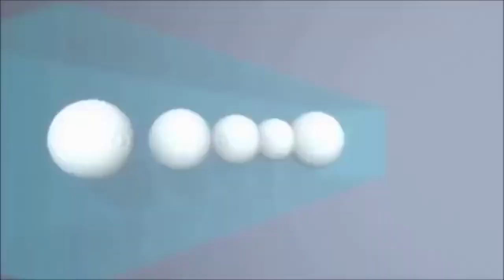BRAIN PAINT CIRCLE - "Tales from Killertalon & Rabbitjellyfish" in Lisboa !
Brain Paint Circle consisting of "Rogge das Fell" and "Cany the Kizard", are Painting in the Street of sweet Lisboa this year, and this is a short Clip about their Trip..! Sit back and enjoy!

A big thank you goes out to "Pretty Lightning" who provided us with a song for our video